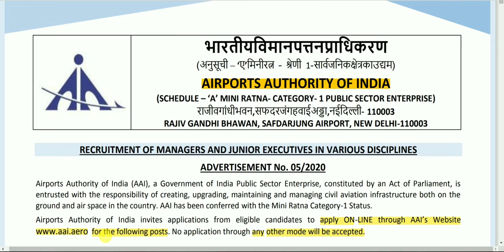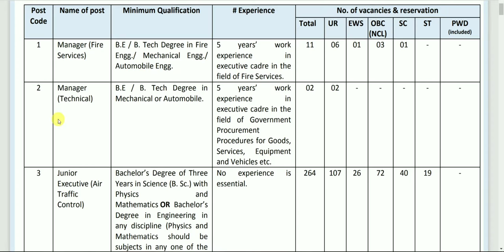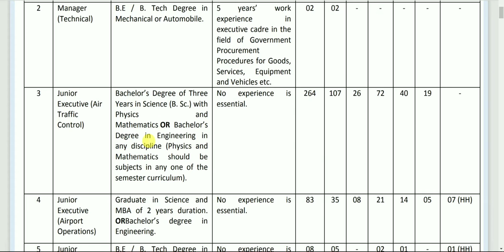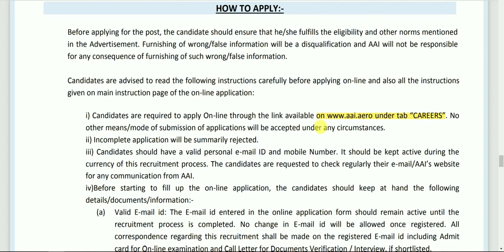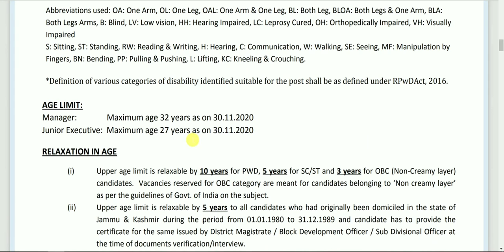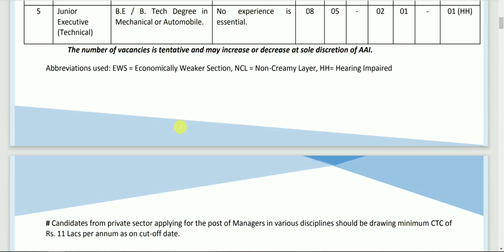60. Air Port -এ নিয়োগ।